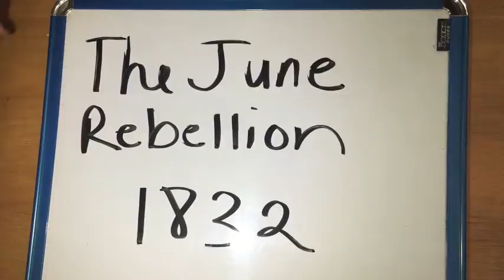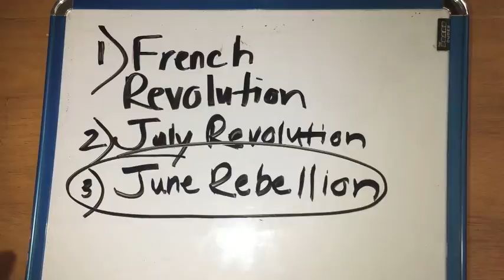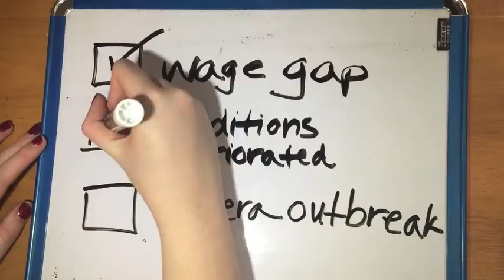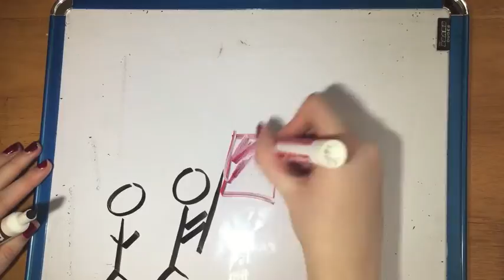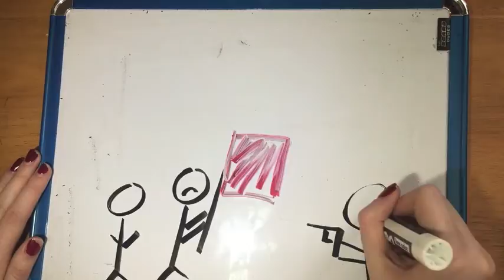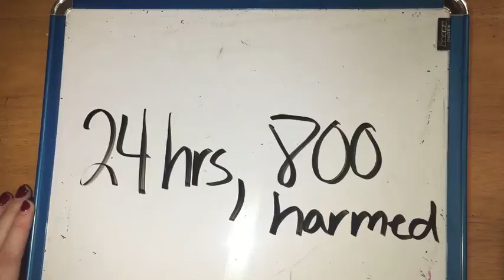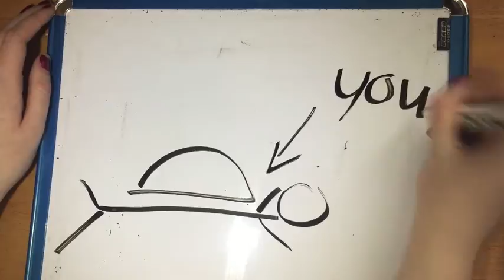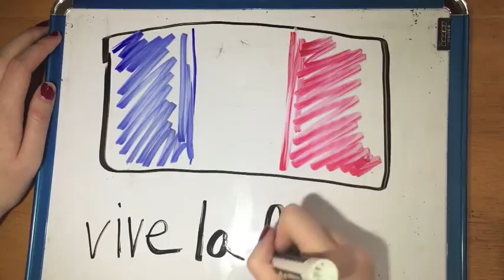the june rebellion 1832